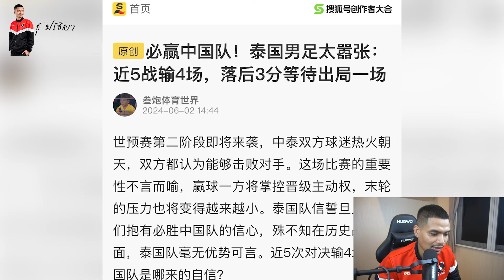สื่อจีน หยาม! บอกไทยไปเอาความมั่นใจมาจากไหน / งงทั้งบาง! โค้ชไทยยู20ลาออกยังไม่ทันโชว์ฝีมือ